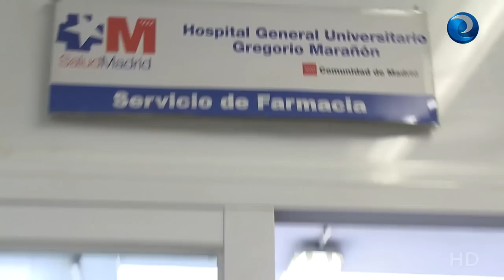Enfermeras de farmacia hospitalaria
El 60% del trabajo de la farmacia hospitalaria está en manos de enfermeras. Manipulación de fármacos tóxicos, dosis calculadas al milímetro, trabajo limitado en el tiempo en cabinas de flujo laminar, traje de bioseguridad…Así es su día a día.